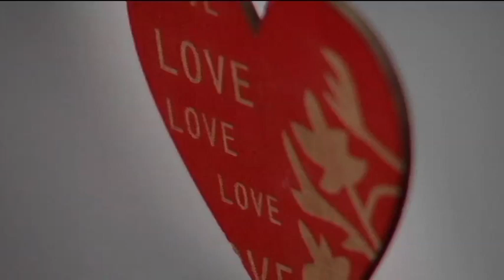celia fuentes videobook